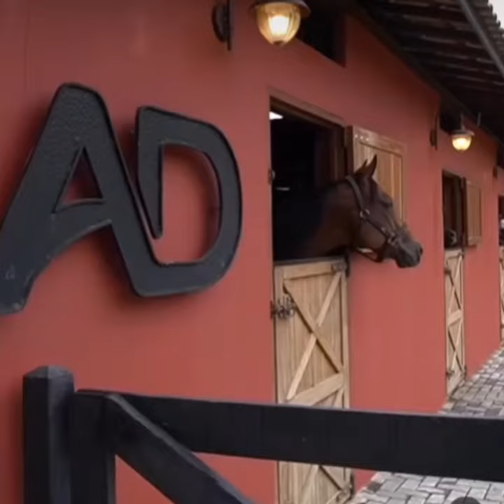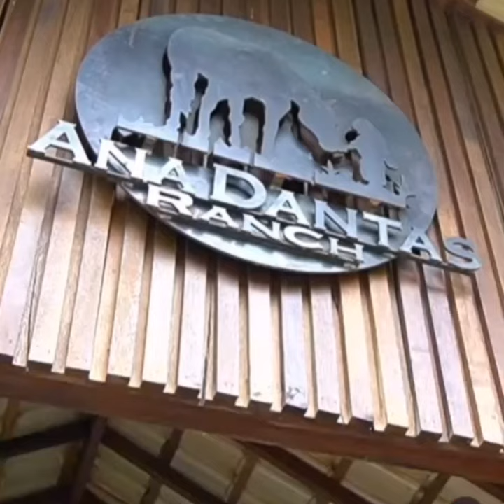CONHEÇA UM POUCO ANA DANTAS RANCH